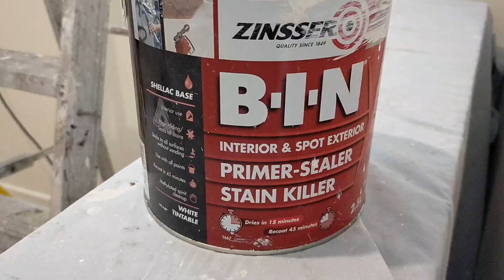Staircase Fixing Oak Wood Acorn To Pine And Painting Varnish